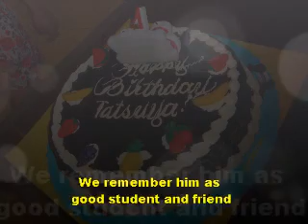tatsya201109.wmv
Miss him